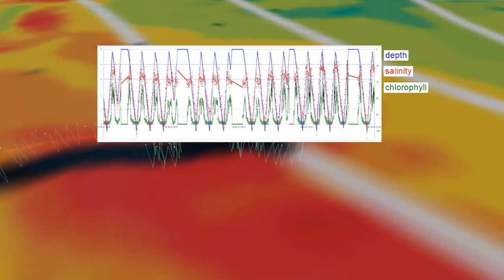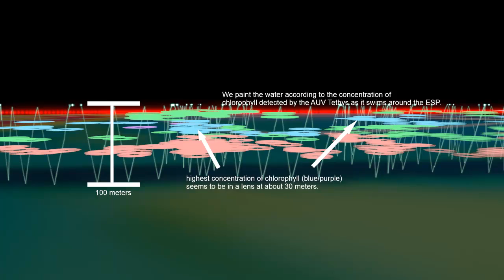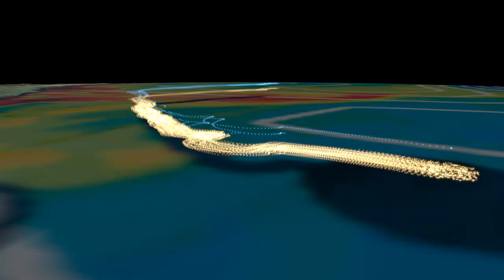The Secret Lives of Plankton (MBARI CANON Drift Experiment 2012)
A visualization of a biological and physical oceanography experiment conducted by Monterey Bay Aquarium Research Institute (MBARI) and collaborators off of Monterey Bay in September of 2012. This visualization was built using Layerscape, a freely available research toolkit provided by Microsoft Research. to learn more.